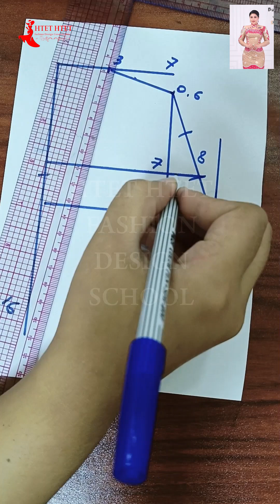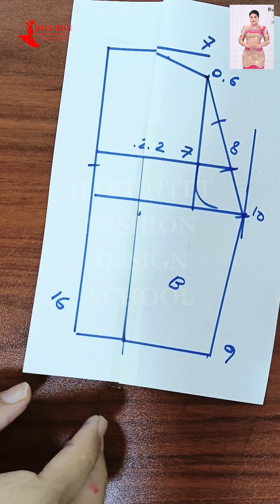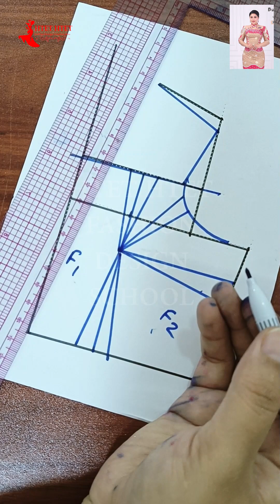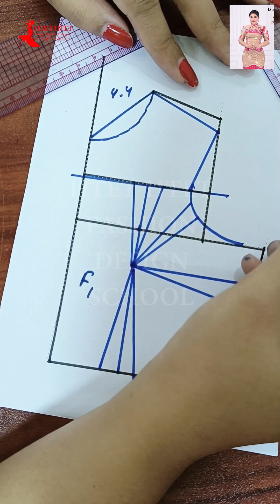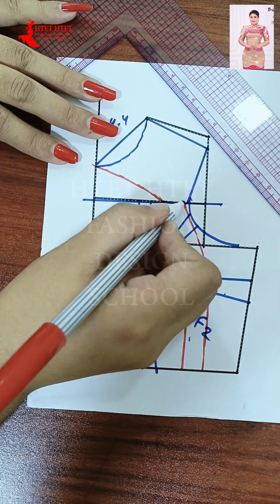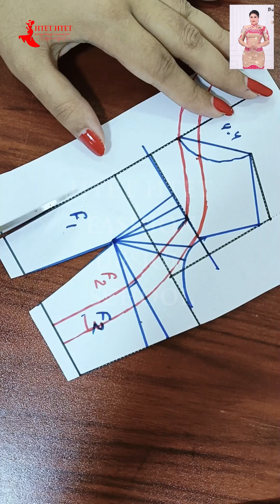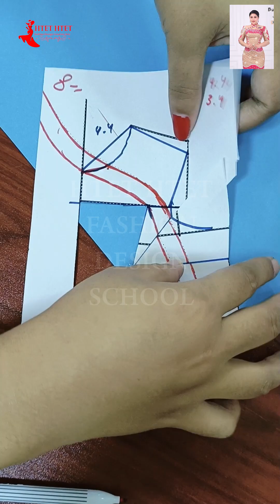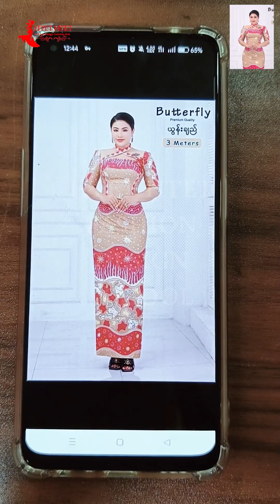Nobra ဂုတ်ချိတ် ပတ်တန်ဆွဲနည်း